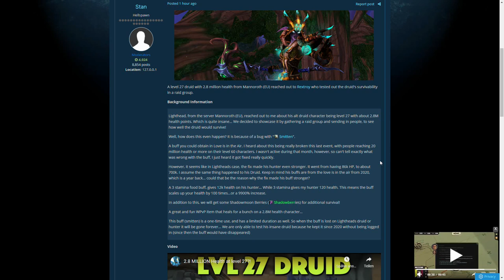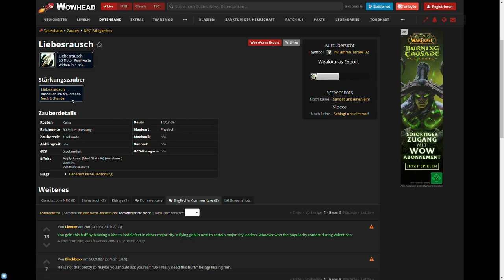What the... ?! Druide auf Level 27 hat fast 3 MILLIONEN Life [World of Warcraft: Shadowlands]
Stellt euch vor, ihr lauft durch Azeroth und findet einen Druiden auf Level 27. Mit fast 3 Millionen HP. Wie zur Hölle...?! Wenn ihr euch das auch fragt, gerne das Video ansehen. Und natürlich war Rextroy wieder involviert.